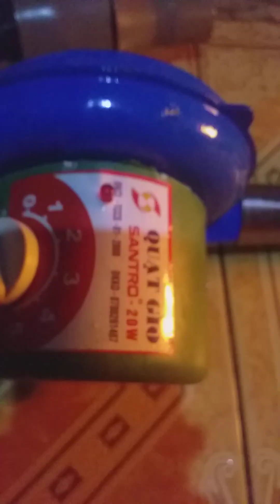kompor oli bekas terbaru